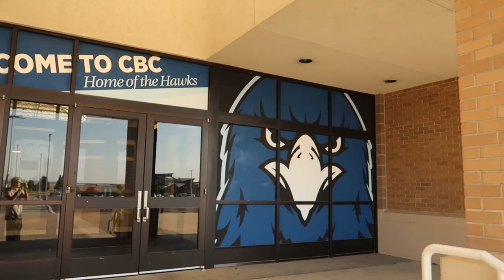-College Collage- 1. Columbia basin college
And yo kids im back with a new video, just doing some movement as always

I don't understand why we don't have muscle on our shins